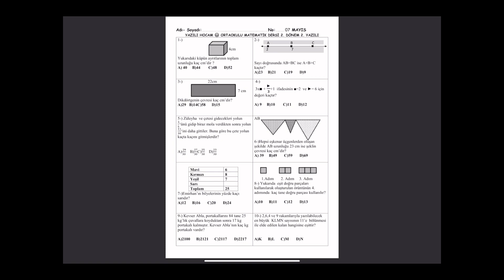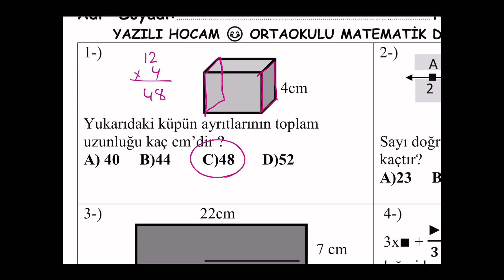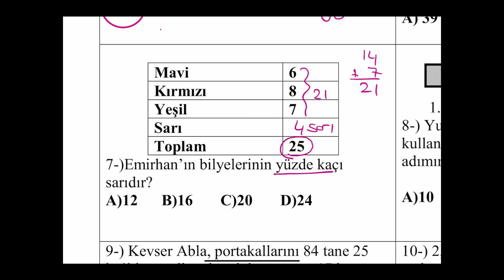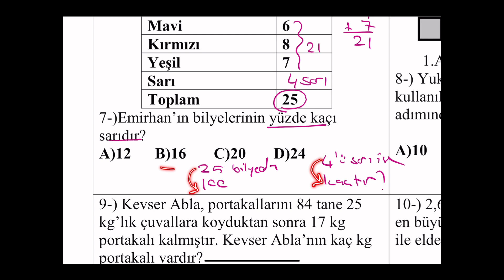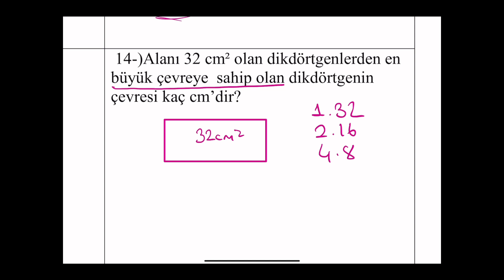5. SINIF MATEMATİK 2. DÖNEM 2. YAZILI SORULARI